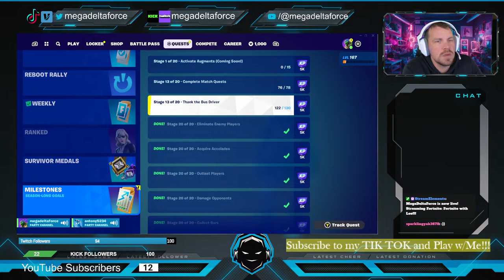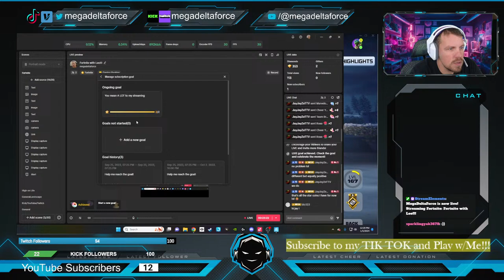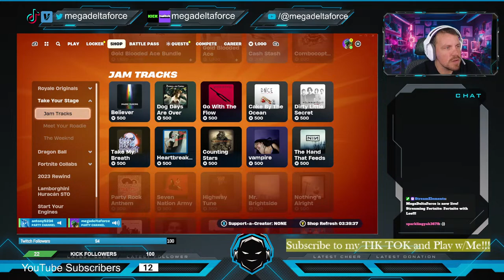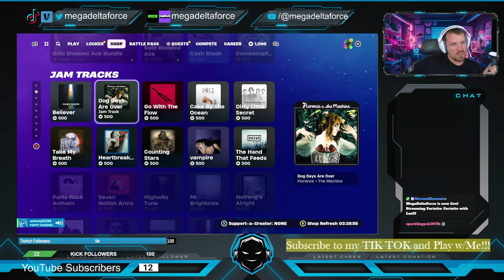Fortnite with Leo!!!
Fortnite with Leonardo from the TMNT!